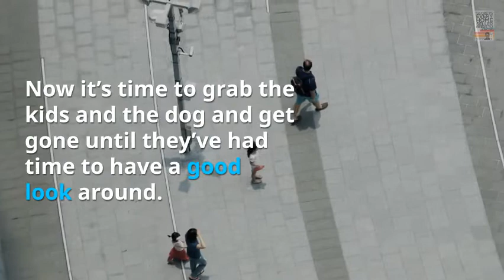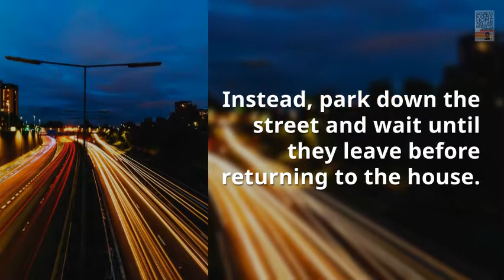Selling Your Home Quickly – Walk Out Before the Buyers Walk In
Dear Homeowner,
You’ve done the work, you’ve listed your home, you’ve got it “show ready,” and now you’ve gotten a call that tells you buyers are coming to look.

What should you do? Get out of the house!
Hopefully, the caller has given you a little time to do a last minute check to see that all is in order.

Now it’s time to grab the kids and the dog and get going until they’ve had time to have a good look around.

Debbie Warford, Associate Broker, Home Solutions Realty